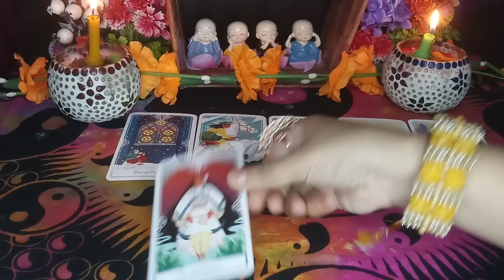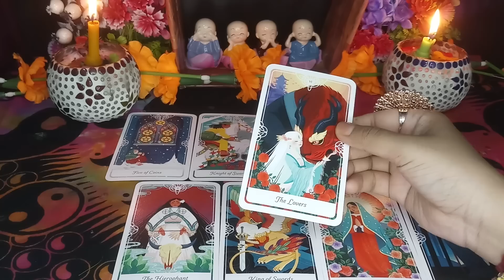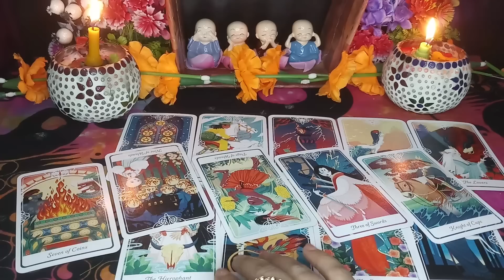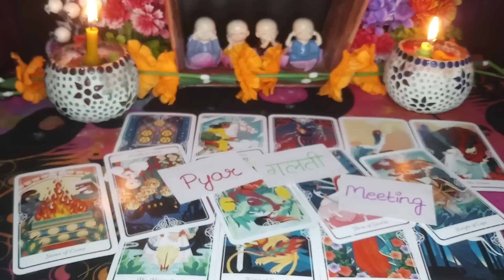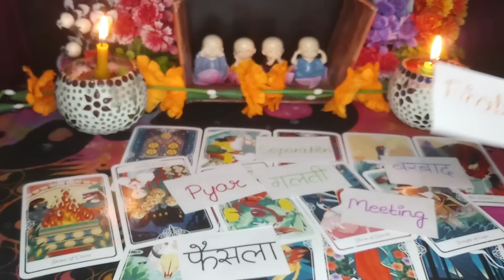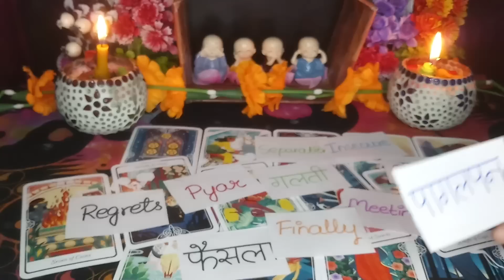💗NO CONTACT - UNKE *DIL* KI SACHAI💘 ABHI KYA SOCH RHE HAI APKE LIYE! NEXT ACTION KB LENGE VO💚